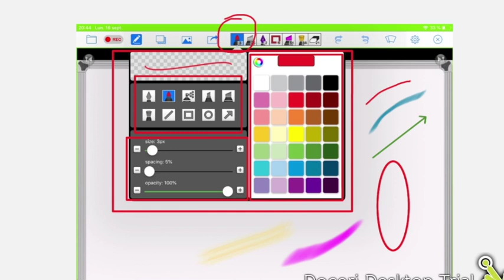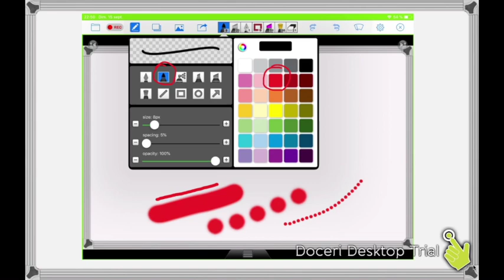Présentation Docéri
Cette capsule est un tutoriel sur l'utilisation de l'application DOCERI.